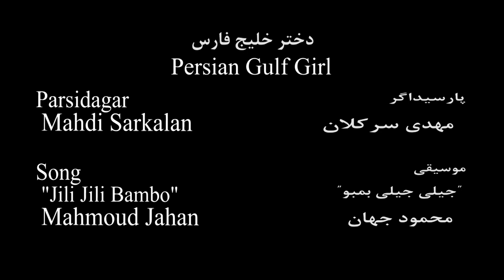Persian Gulf Girl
Parsida of "Persian Gulf Girl" by Mahdi Sarkalan.

پارسیدا "دختر خلیج فارس" توسط مهدی سرکلان.
موسیقی "جیلی بمبو"
محمود جهان